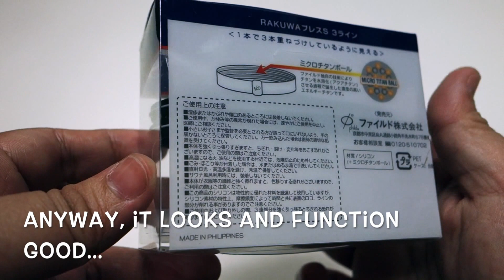Phiten Rakuwa S-Pro titanium bracelet unboxing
The S-Pro Bracelet has sporty style and moisture proof material.
I do think it is ideal for any athletic activity.
The inside of this 100% silicone bracelet is embedded with concentrated Micro Titanium Spheres zones.
It said it will help to enhance circulation and relaxation.
After I put that on,
I think my hands (arms?) are warmer,
and pretty much like the Dasio Titanium Bracelet my injured joint
pain got relieve, not 100%, but 60-70% is pretty cool~
Well, for one S-Pro effect, I need 3 Dasio...
I think I bought something good for money.